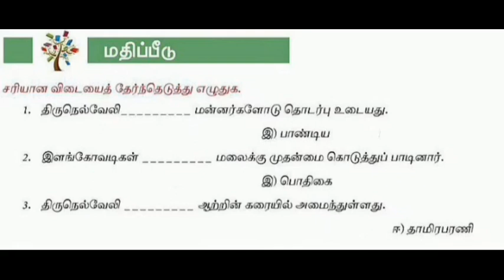திக்கெல்லாம் புகழுறும் திருநெல்வேலி MCQ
VII - TAMIL MCQ
திக்கெல்லாம் புகழுறும் திருநெல்வேலி